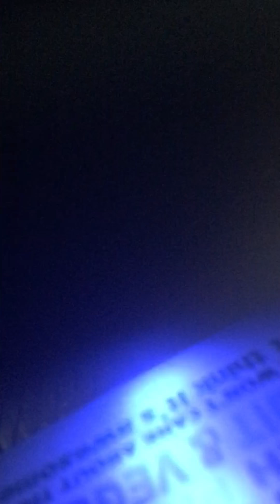Purge Parts one